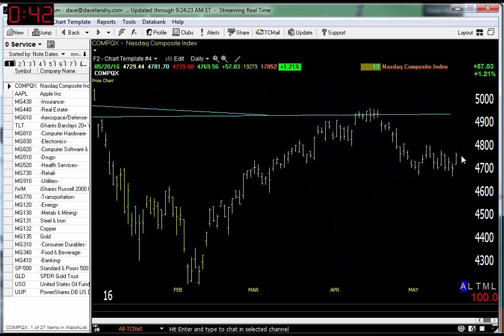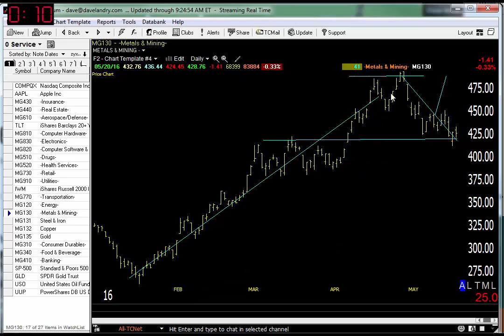05/23/16 Dave Landry's Market In A Minute-Remain Skeptical Why The Market Trades Sideways